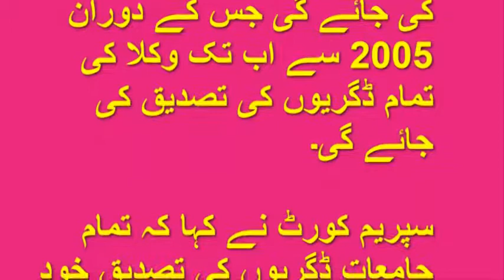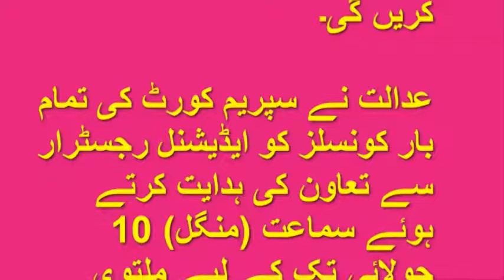chief justice saqib nisar big decision for lawyers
chief justice saqib nisar big decision for lawyers | About Construction of Dams in Pakistan |What Chief Justice Saqib Nisar | Sheikh Rasheed and Chief
Justice Saqib Nisar visits Hospital  Said To Malik Riaz|Chief Justice Saqib Nisar | CJP Saqib Nisar
 Ki Tabiyat Kharab Ho Gayee | \ ORDER General Qamar Against PMLN | Main Sheikh Rasheed ki election
campaign nahi | Chief |justice Saqib Nisar announced to solve water crisis | Saqib Nisar Give Good News
 chala raha: CJP Saqib Nisar | CJ Saqib Nisar k Khelaf Adliya k Andar se Bagawat |